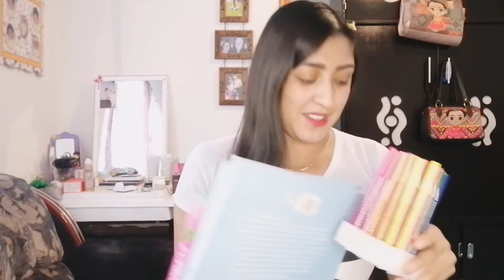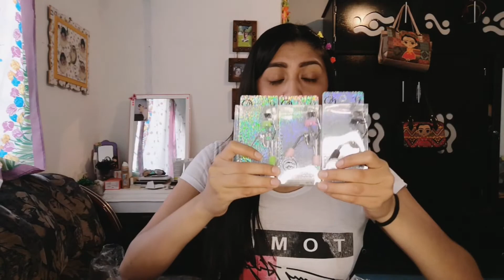Compras Centro CDMX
Te muestro los productos que llegaron a Clau💋Makeup

Aquí abajo te dejo el link de mi grupo de Facebook por si deseas unirte 💞

Las quiere Clau!